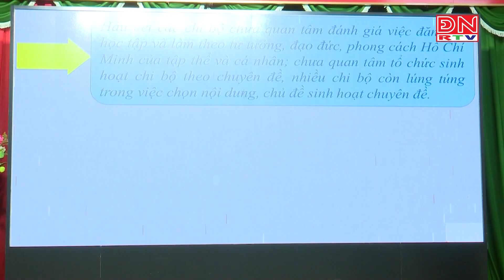Hội thi Bí thư cấp ủy cơ sở giỏi huyện Trảng Bom năm 2023